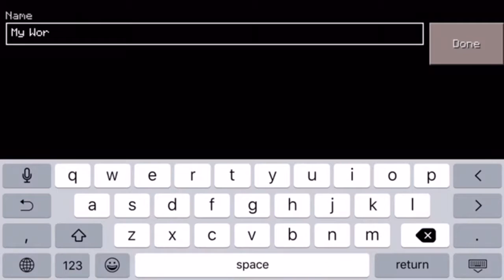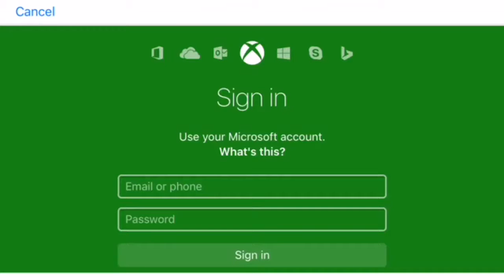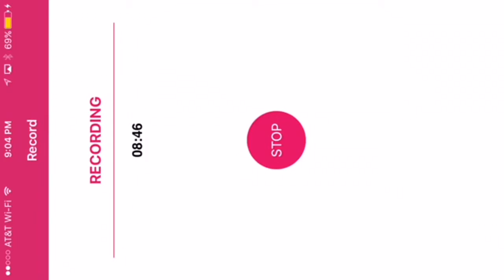0.15.0 Update Review | This update is TRASH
Hello everybody and today for you I have a Minecraft Update Review for you for the newest update 0.15.0. So far, I don't like this update at all. The online gameplay is laggy and slow and to play with your friends on realms you have to pay once a month.
That's my opinion on the new update! I hope you enjoy!